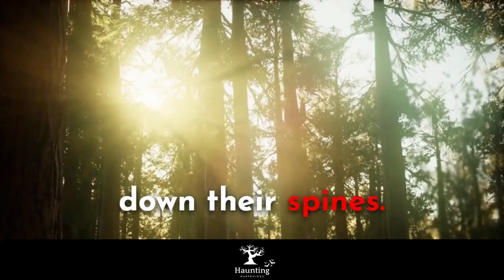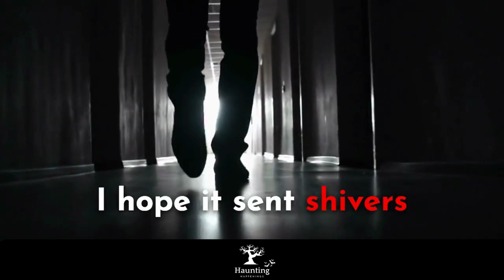The Hangman's Tree A Terrifying Tale of Revenge and Horror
When it comes to spine-tingling tales of horror and the supernatural, few can match the chilling legend of the Hangman's Tree. This old tree, deep in the woods, is said to be cursed by the spirits of those who were unjustly executed there many years ago. And anyone who dares to approach the tree will suffer a terrible fate.

In this bone-chilling tale, we follow a group of young campers who venture into the woods, unaware of the terror that awaits them. As night falls, they hear a mournful groan coming from the woods. And the next morning, they discover that one of their friends is missing, only to find his lifeless body hanging from the branches of the Hangman's Tree.

But that's not the end of their nightmare. Soon, they encounter the ghostly apparition of a man, dressed in old-fashioned clothing, with a noose around his neck and a look of pure hatred in his eyes. He warns them that they have angered the spirits of the Hangman's Tree, and that they will suffer the same fate as those who were unjustly executed there.

As the campers flee the cursed woods, they realize that they have been forever marked by the curse of the Hangman's Tree. And that anyone who dares to approach the tree will suffer the same gruesome fate as they did.
This tale is not for the faint of heart. It will send shivers down your spine and make you think twice about venturing into the woods at night. And it's a warning to all those who dare to ignore the supernatural forces that lurk in the darkness.

So, join us on Haunting Happenings for a terrifying tale of revenge and horror that will leave you breathless.